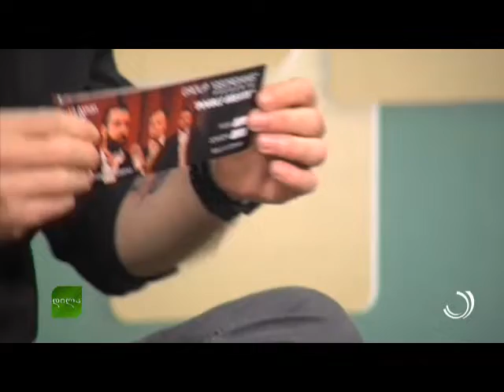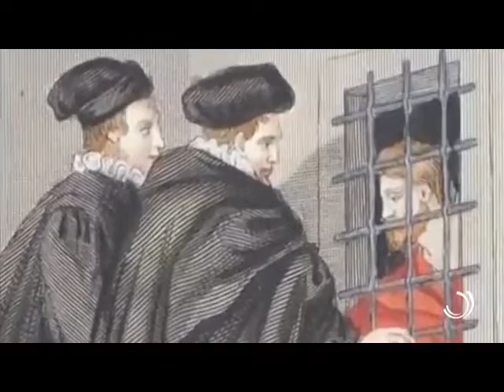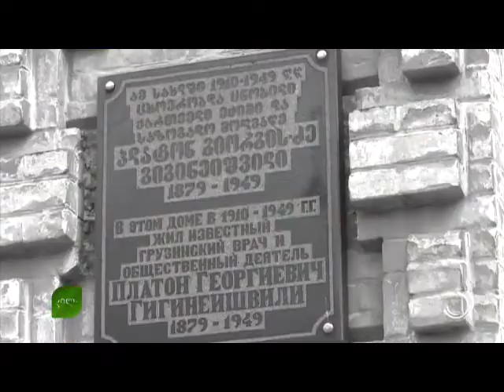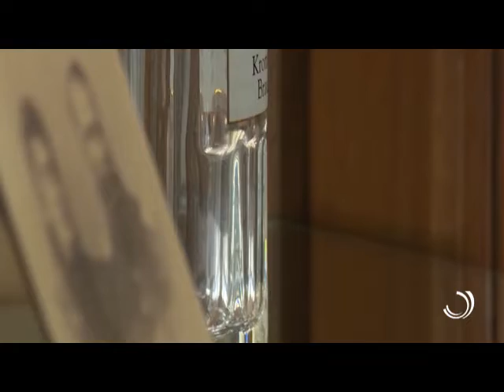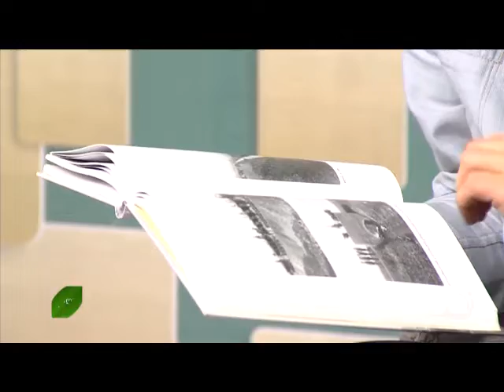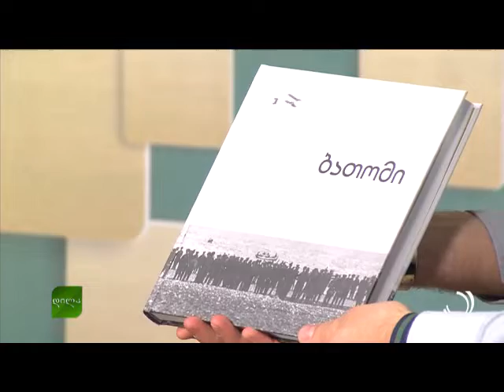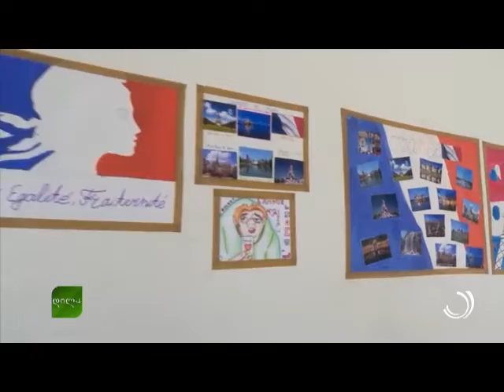JABA JABA-GEORGIANS-( 00:47:00--01:07:40 ) -19/03/2019-''DILIS TALGA"'-BATUMI-ADJARA TV